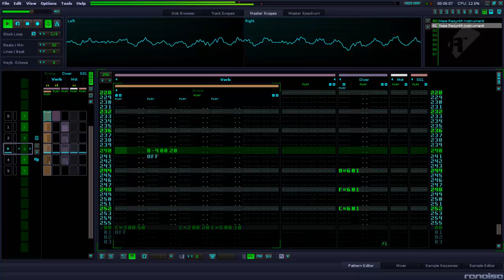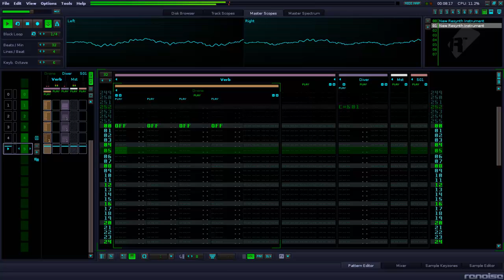Elmex - Ambient Exposure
An ambient track I made with Renoise 2.8.0 Final today. Sound generator / Synthesizer is the recently released ReSynth 4 from mxb

The huge reverb comes from the epic epicVerb VST plugin.